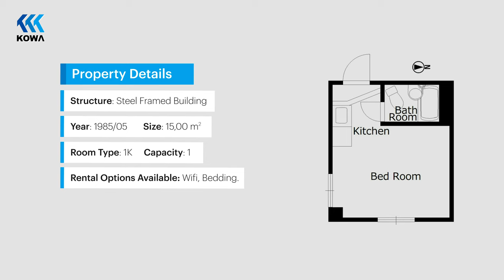APARMENT TOUR KYOTO, JAPAN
Take a look at our fully furnished apartment “Sanju #303” in Simogyo-ku.

Provided with all amenities and in a fantastic ubication, near main language schools and city attractions so you don’t miss a thing when living in this beautiful city.

Need more info?

No furniture required. No key money. No agency fee. No guarantor required.